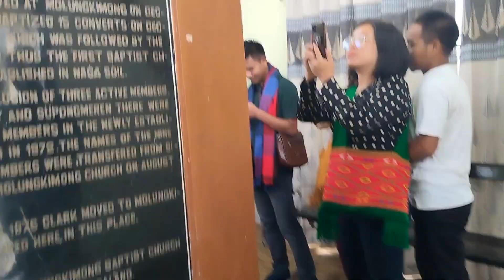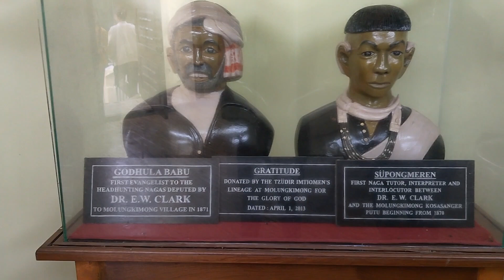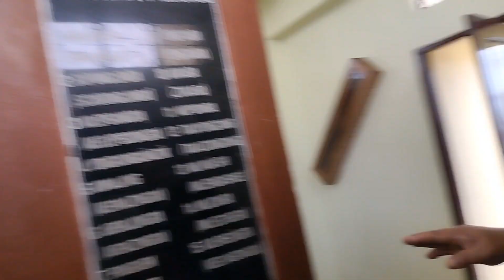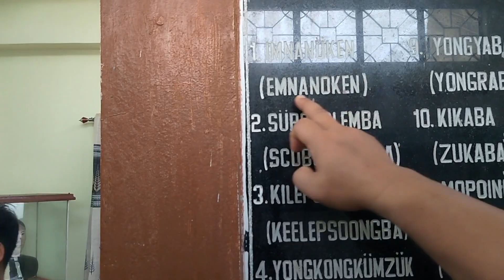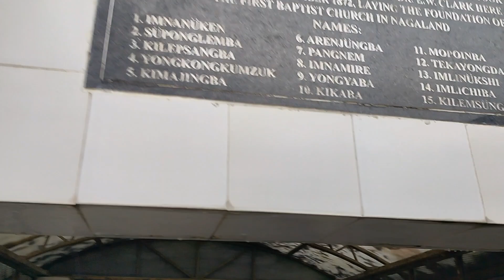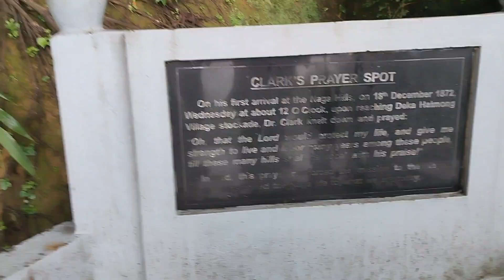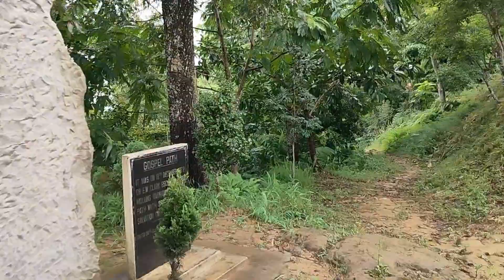Imprint of Dr. Clark@HongkongNK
They were Dr. Clark, Godhula and his wife, Supongmeren, 9 converts baptized on 10 November at Sibsagar, and 15 converts baptized at Molungkimong on 22 December 1872. Nagaland was one of several regions of Northeast India that experienced Christian revival movements in the 1950s and 1960s.